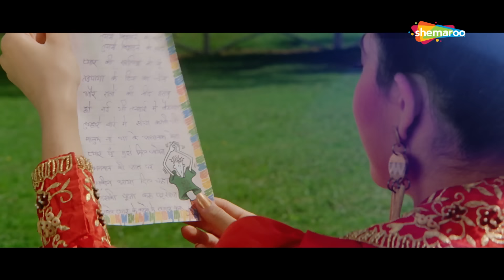प्यार के कागज़ पे | Pyar Ke Kagaz Pe - Jigar (1992) | Ajay Devgn | Karishma Kapoor | 90's Songs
Movie: Jigar (1992)
Song: Pyar Ke Kaagaz Pe
Starcast: Ajay Devgan, Karishma Kapoor
Singer: Abhijeet, Sadhana Sargam
Music Director: Anand Milind
Lyricist: Sameer

v=s0NYhyturDk&list=PLPkzS8pOVQOM3i32h3QNFnxUP6udvNEcH